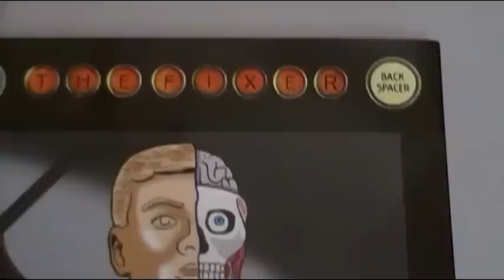Pearl Jam backspacer supersonic fixer white vinyl single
Pearl Jam backspacer new single with Supersonic B-side and Backspacer whit vinyl single.